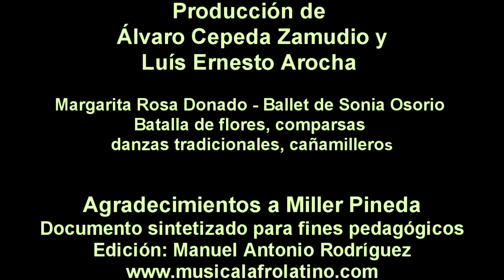Carnaval De Barranquilla 1972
Imágenes del documento fílmico. Segmento Del Noticiario Del Caribe Sobre El Carnaval De Barranquilla, Año 1972. Noticiario Dirigido por Álvaro Cepeda Samudio y Luis Ernesto Arocha. Unágenes tomadas de Filmaciones antiguas de Colombia y Latinoamérica y gracias a Miller Pineda por publicarlas para poder socializarla con fines pedagógicos y patrimoniales. La locución estivo a cargo de Mike Schmulson. Aparecen el ballet de Sonia Osorio, la reina Margarita Rosa Donado, Mañe Arrieta cañamillero.